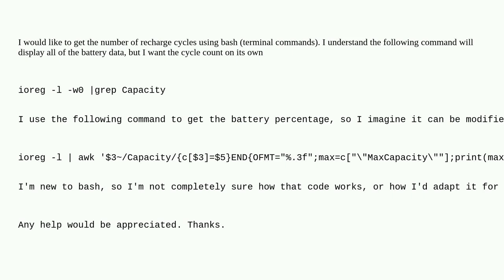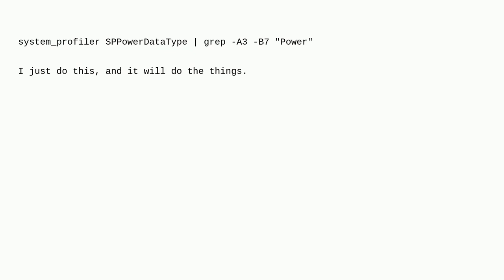Apple: Using bash/terminal to get number of battery recharge cycles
Using bash/terminal to get number of battery recharge cycles

A special thanks goes out to the awesome community

  battery bash macbook-pro macos terminal